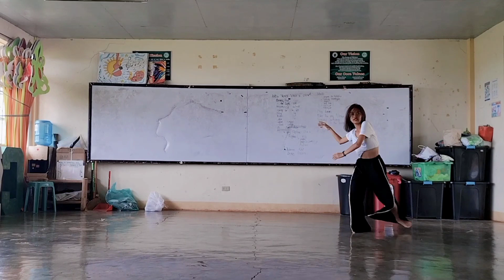Sino ang Baliw Contemporary Dance_Song Cover by Mei Teves_ChoreoLab_Jermaine_Jhosa_Colheen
ChoreoLab
 3 Choreos in 1 song is a showcase of creativity in creating dance choreos, they are given songs to interpret.
Today's featured choreos are:

Jermaine Reigo
Jhosa Nicole Jacob
Jhazily Colheen Alejandro

To the song: Sino Ang Baliw song Cover By Mei Teves